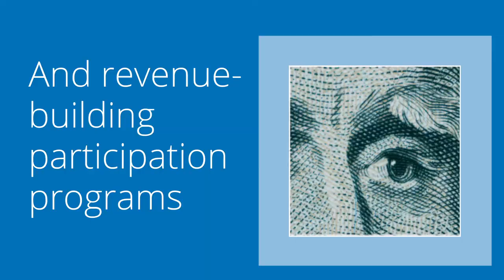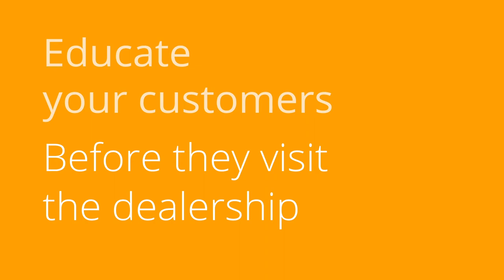NADA 2021 - Assurant